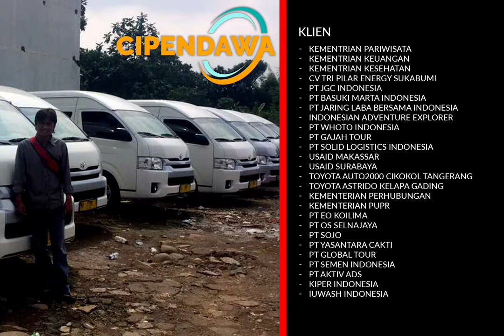08170079567 Sewa Hiace di Jakarta dan Rental Bus Wisata - Cipendawa Wisata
Sewa Hiace di Jakarta dan Rental Bus Wisata - Cipendawa Wisata

Cipendawa wisata, menjadi brand baru untuk menggantikan TerminalHiace.com yang sebelumnya sudah berjalan dan melayani Anda kebutuhan sewa hiace di Jakarta dan sekitarnya. Harapan besar dari manajemen PT Arta Kuat Saka Mandiri terpatri dengan bergantinya nama baru, semoga nama Cipendawa.com bisa menambah kemudahan serta semangat para kru serta manajemen dalam memberikan jasa sewa hiace bagi semua pelanggan lama dan pelanggan baru.

SEKILAS CIPENDAWA WISATA

Para kru dan manajemen menyadari bilamana sebuah bisnis serta organisasi bisnis perlu dimulai dari sejak titik 0 kilometer sebelum berangkat perlahan hingga mencapai ribuan kilometer. Dengan ini, semua kru dan manajemen Cipendawa sewa hiace bisa mengoptimalkan kemampuan, terus belajar dari kesalahan dan mengembangkan pelayanan yang dibutuhkan oleh para pelanggan atau tamu.

Keutamaan pelayanan merupakan kewajiban bagi semua ornamen di dalam Cipendawa.com, sehingga kami pun menyediakan berbagai kompensasi atas semua kesalahan baik itu dari Kru maupun Manajemen Cipendawa sewa hiace khususnya atau PT Arta Kuat Saka Mandiri pada umumnya.

MENGAPA SEWA HIACE KAMI?

Dengan berbagai penjelasan di atas, maka Anda atau para calon pelanggan tidak perlu takut untuk menggunakan jasa sewa hiace dari Cipendawa sewa hiace baik untuk sewa hiace DKI Jakarta maupun sewa hiace di Bekasi, maupun tempat lainnya seperti Tangerang dan Bogor.

Kelebihan yang kami tawarkan kepada Anda adalah:

- Pengemudi dan mobil akan datang tepat waktu
- Mobil dalam keadaan bersih
- Pengemudi tidak akan ugal-ugalan
- Pengemudi wajib menuruti kebutuhan pemakaian sepanjang masih dalam koridor masuk akal

Kelebihan lain yang bisa Anda nikmati adalah kebutuhan BBM untuk penggunaan para pelanggan diberikan kebebasan, sehingga pengemudi tidak akan mengganggu atau bahkan meminta biaya tambahan BBM yang muncul apabila pemakaiannya melebihi batas, dan manajemen yang berhak melakukan penghitungan ulang penggunaan sewa hiace tersebut sesuai dengan porsi yang muncul saat pelayanan dilakukan oleh Pengemudi kami.

KOMPENSASI ATAS KOMPLAIN

Manajemen Cipendawa.com akan memberikan kompensasi kepada para pelanggan atau tamu yang menggunakan jasa sewa hiace kami bila mana sebagai berikut:

- Pengguna atau tamu komplain soal kebersihan kendaraan.
- Pengemudi terlambat menjemput dan menyebabkan agenda pengguna berantakan.
- Kendaraan berbau tidak enak sehingga mengganggu.
- Pengemudi tidak nurut kepada tamu atau pengguna.
- Pengemudi ugal-ugalan sehingga tamu menjadi tidak nyaman.

Bentuk kompensasi bagi pengguna maupun tamu atas kesalahan yang terjadi di atas adalah sebagai berikut:
- Diskon atau pemotongan pembayaran sebesar 50% dari nilai total biaya sewa.
- Gratis pemakaian untuk pemesanan kedua kalinya.

KONTAK KAMI

Sewa hiace memang lebih mudah bersama kami, Cipendawa.com. Baca halaman tentang kami dan portofolio untuk mengetahui lebih jauh apa itu Cipendawa.com, juga baca halaman layanan untuk mengetahui pelayanan yang kami berikan.

Dan bila Anda membutuhkan sewa hiace atau rental bus silahkan hubungi kami segera, melalui:
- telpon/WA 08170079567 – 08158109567